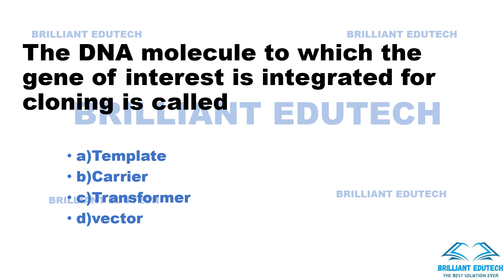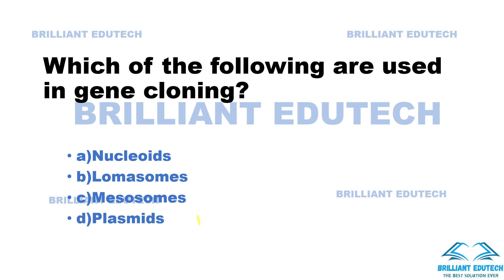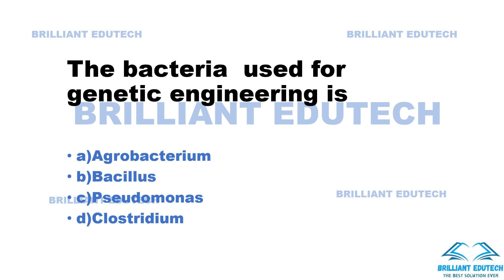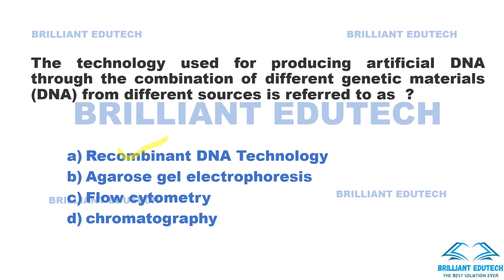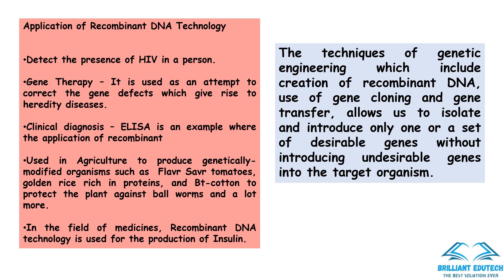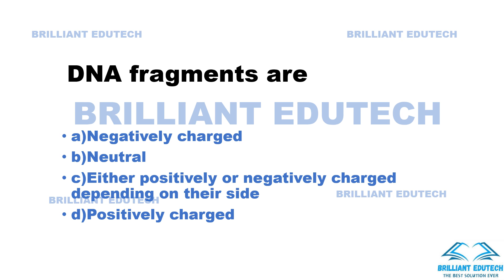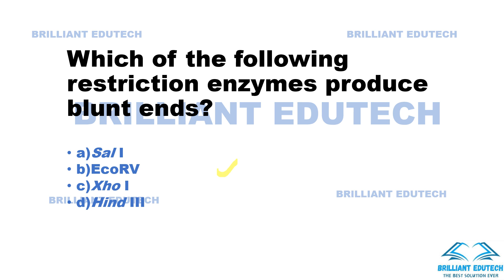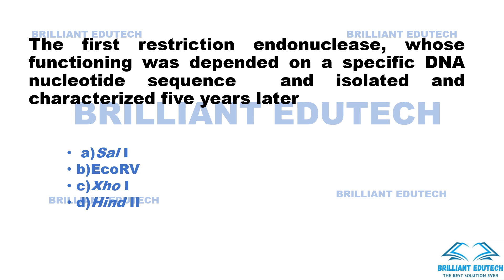LAB ASSISTANT/BIOTECHNOLOGY /MCQ DISCUSSION